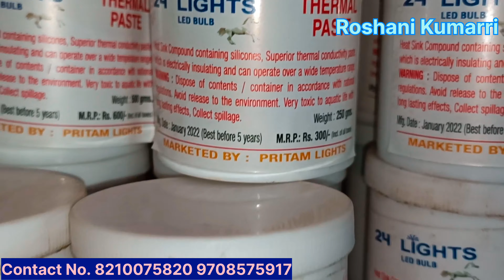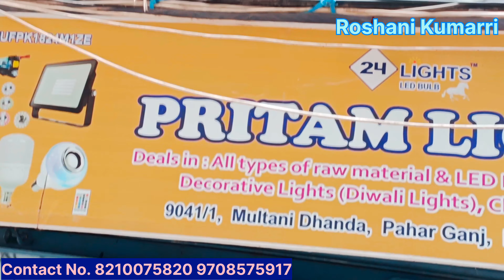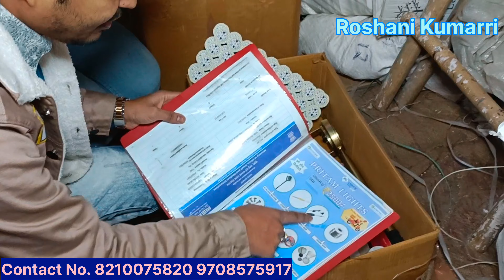नए साल में नया बिजनेस शुरू करे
led bulb ka business kaise start kare ish video me full information hai

PRITAM LIGHTS
9041, Street no. 1, Multani Dhanda, paharganj
Nearest Metro Station  - New Delhi Metro Station & RK. Ashram Marg Metro Station